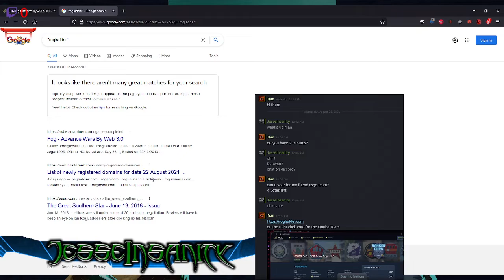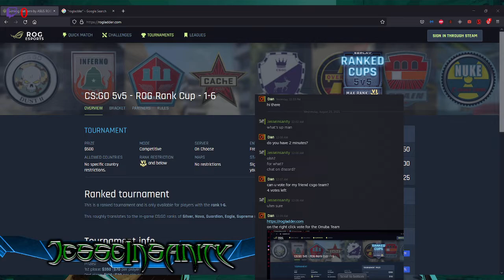ROGladder SCAM! Beware! Stealing steam accounts!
My friend messaged me but it wasn't my friend.
It was a scammer trying to get me to sign in using my steam account.
DO NOT fall for this scam.
Avoid ROGladder and other similar scams!